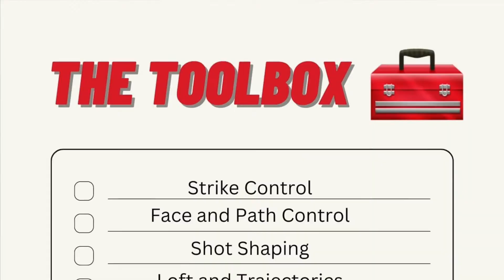THE TOOLBOX FINALE 2022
My Name is Jak Lee, I am a PGA Professional golfer/ coach based in Doncaster, currently working at Hickleton Golf Club. I offer friendly free advice with the aim to educate and inform golfers on a wider basis, but more importantly have a laugh in the process!

MY EQUIPMENT:
MY CAMERA
MY DRONE
MY PHONE
MY TRIPOD
MY MICROPHONES AND DEADCAT